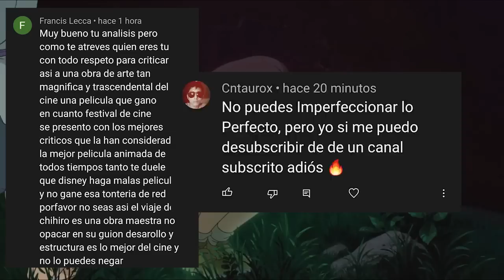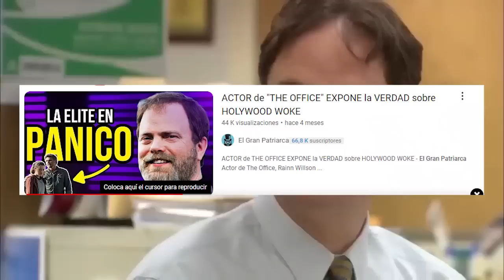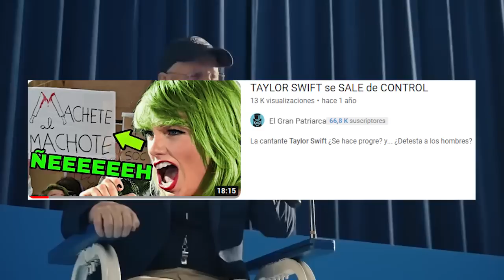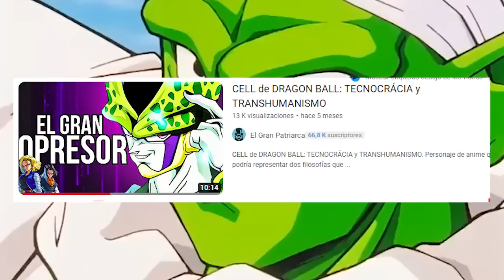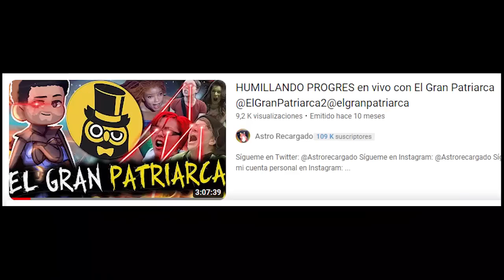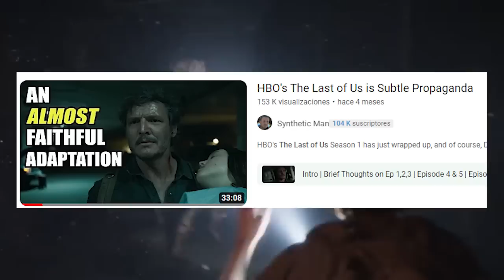CUANDO el PROBLEMA son los FANS